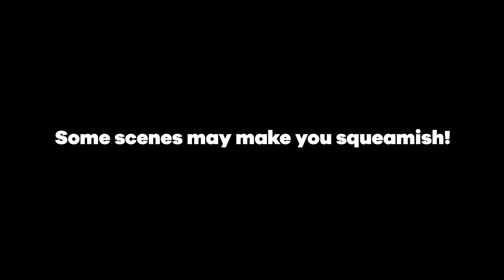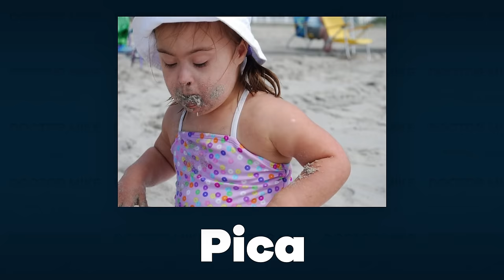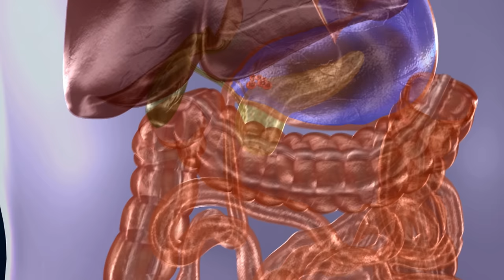Doctor Reacts To The Most Strange Addictions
My Strange Addiction and My Crazy Obsession are shows from TLC that highlights the real life experiences of individuals dealing with addictions, compulsions, and behaviors the average person might consider unusual. While many of these conditions may appear humorous to some, it's important to lead with empathy and recognize these are stories of real people, often times suffering from life-threatening conditions. Today we look at a young woman addicted to drinking gasoline, a man who spends 8 hours a day dressed and behaving like a baby, a girl addicted to eating sand, a man who is romantically in love with his car, a man whose primary diet consists of bugs, a woman obsessed with scavenging for expired food, and the world's strongest family. There's a lot of content in here worth commenting about, but please keep this comment section respectful as we look deeper into the causes and effects of these addictions.

*Modeling evidence shows that outbreak control depends largely on the frequency of testing, the speed of reporting, and the application of interventions, and is only marginally improved by the sensitivity of the test. Additional evidence shows that serial antigen testing every 3 days, or twice per week, will almost always identify SARS-CoV-2 during early stages of infection, and thus significantly reduce disease transmission. Thus, if resources allow, serial antigen testing is a potentially important public health practice along with other prevention strategies.”